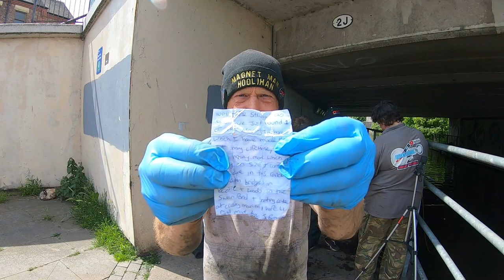rambo knife day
the lovely liverpool never fails